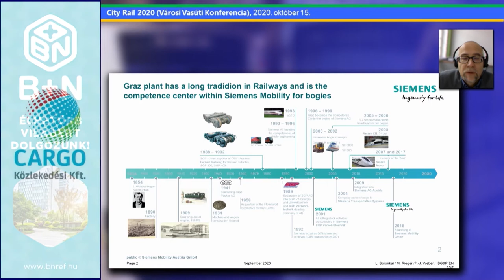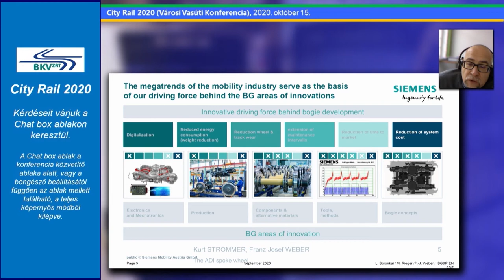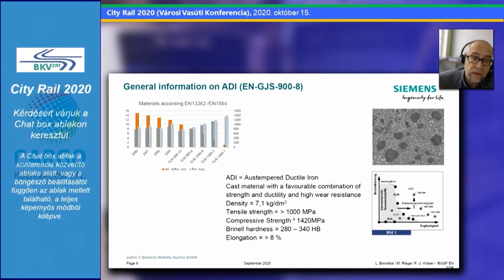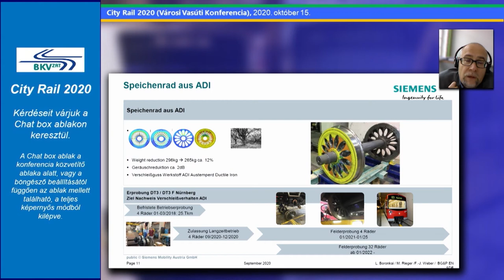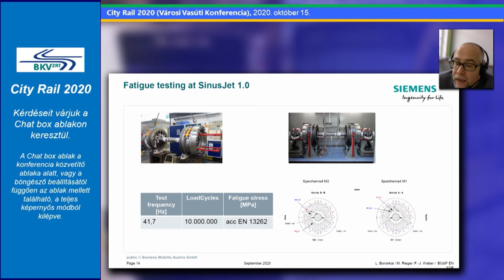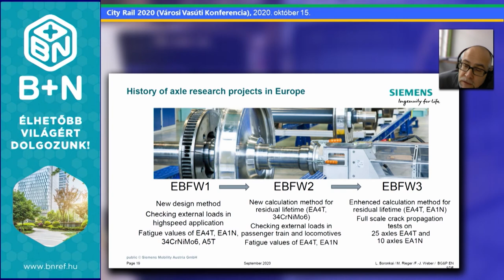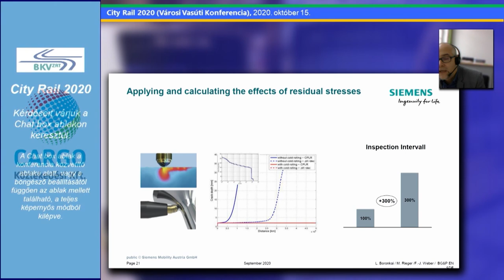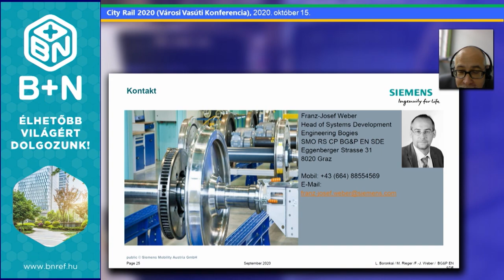City Rail 2020 | Franz-Josef Weber | Konferencia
New Wheel and Axle Technologies for Urban Rail applications (Új kerék- és tengelytechnológiák városi vasúti alkalmazásokhoz) - angol nyelvű előadás